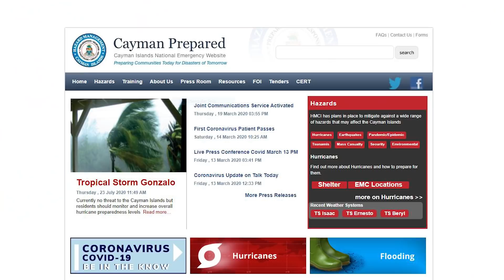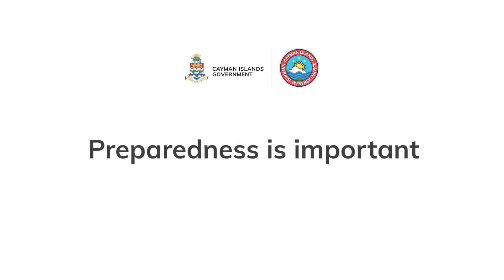CINWS Forecast for Tropical Storm Gonzalo